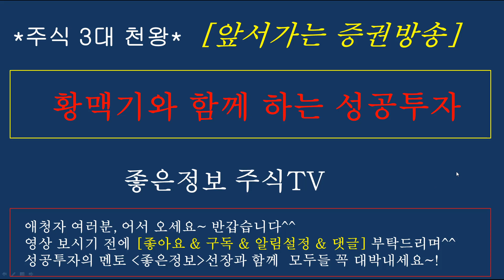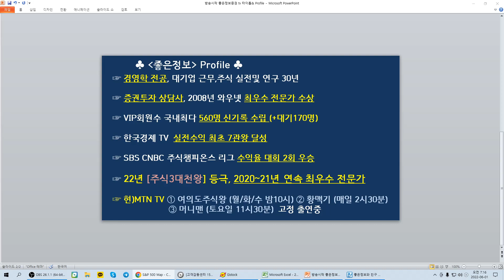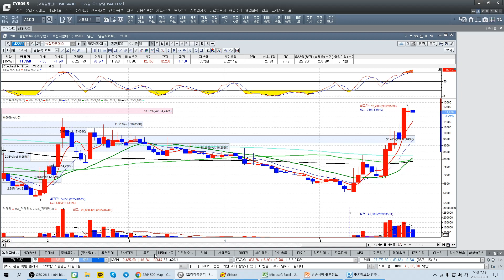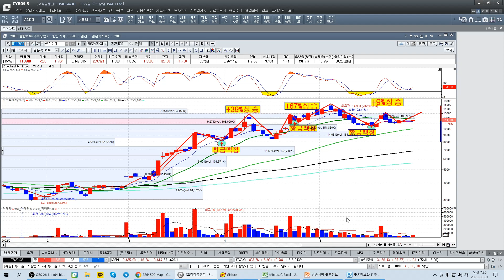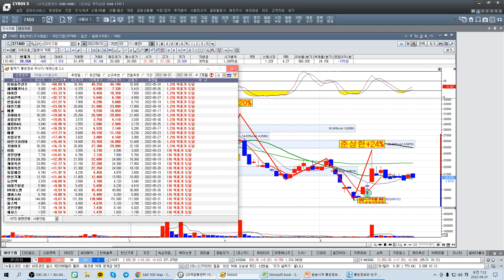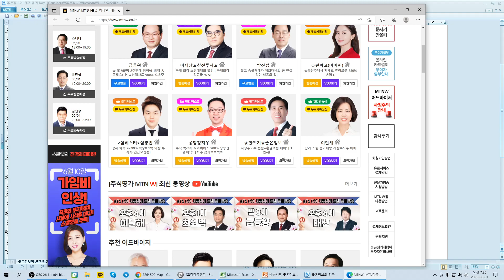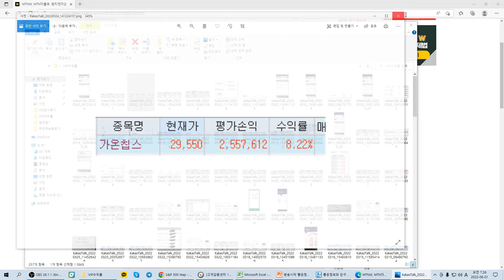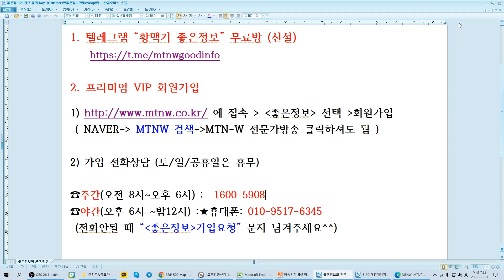[주식]6월증시전망/사우디원전/SMR/원숭이두창관련주/녹십자엠에스/파미셀/KH이노엔/우주항공/가온칩스/에너지관련주/무료추천/좋은정보/황맥기 포착종목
텔레그램 “황맥기 좋은정보” 무료방 (신설)